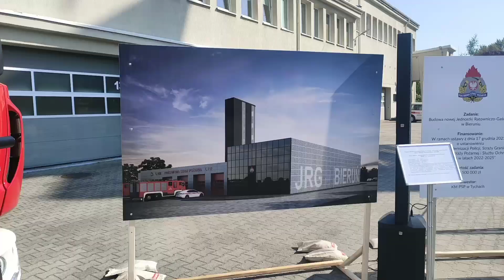Briefing prasowy podsumowujący inwestycje i zakup sprzętu dla jednostek PSP woj. śląskiego